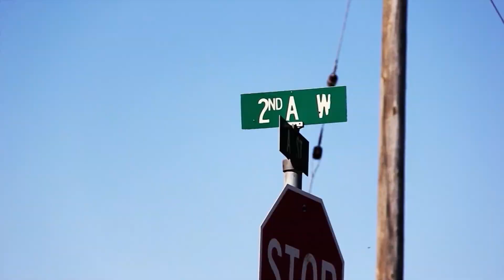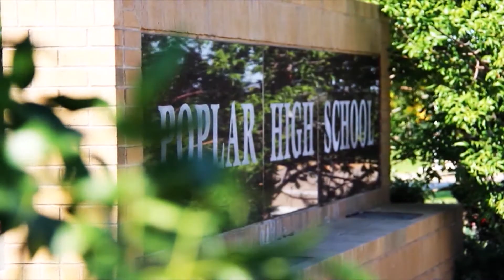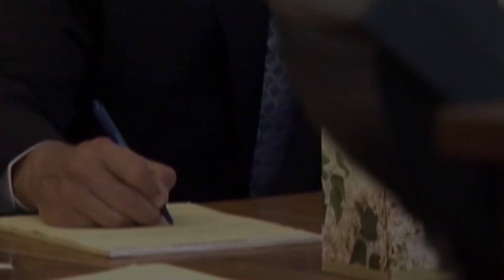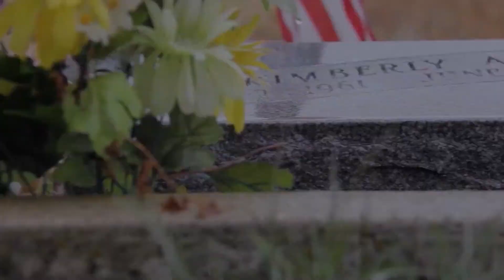Greg LaMotte EB Craney News Enterprise: 'Poplar: Who Killed Kim'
KULR 8's Greg LaMotte's commercial news enterprise submission for the 2014 Craney Awards. 'Poplar: Who Killed Kim'